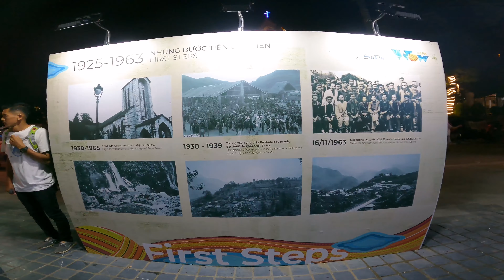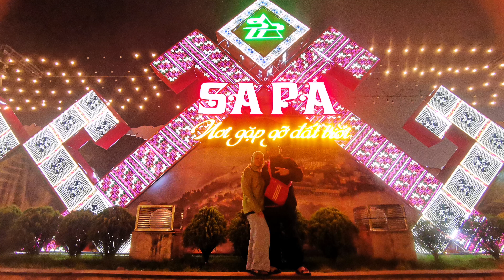SAPA (D1) LAO CAI VIETNAM, TANAH TINGGI YANG SEJUK DAN INDAH SUASANA